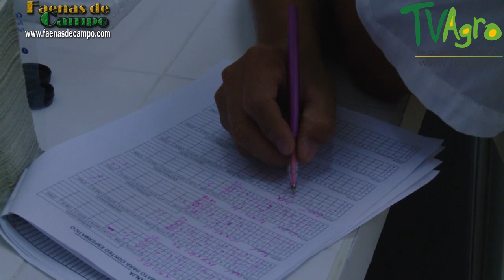Proceso de Inseminación Artificial en Porcinos - TvAgro por Juan Gonzalo Angel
Programa:REPRODUCCION E INSEMINACION ARTIFICIAL DE CERDOS.mp4
La inseminación artificial en cerdos no es una técnica nueva. Se tienen informes, tan antiguos como de la década de 1930, de la colecta de semen para inseminación. Pero el uso de la inseminación artificial se ha disparado en los Estados Unidos durante esta última década. Es importante recordar que la inseminación artificial es una herramienta que solamente funcionará en sus operaciones si la maneja y la usa correctamente.

Una de las desventajas es que puede requerir un nivel de manejo más alto que en monta natural. Por ejemplo, en la inseminación artificial existe mayor oportunidad de que ocurran errores humanos que con la monta natural. Cuando un verraco monta a la hembra, el semen no está expuesto a grandes cambios ambientales, y generalmente es depositado en la hembra más de una vez, durante un período que comprende el momento óptimo para la fertilización.

En contraste, es posible que, mientras se colecta el semen, se diluye, se transporta y luego se le deposita artificialmente, ocurran muchos cambios ambientales. La inseminación debe hacerse correctamente y en el momento óptimo. Para obtener una alta tasa de concepción y camadas numerosas, la detección del estro (chequeo del celo) debe ser hecha cuidadosamente y sin fallas.

La higiene del equipo es muy importante en todo el proceso de inseminación artificial. Hoy es posible manejar el semen usando materiales desechables, lo que evita la tarea de limpiar rigurosamente los equipos. Cuando se hace un esfuerzo concienzudo para considerar e incorporar estas prácticas, la inseminación artificial puede funcionar en cualquier operación porcina.

Tal vez la mayor ventaja que ofrece la inseminación es que le permite mayor uso de nueva genética superior, a un costo potencialmente menor, que algunos de los sistemas de monta natural y con menos riesgo de transmisión de enfermedades.

Comprar el semen permite diversidad genética, que puede usarse para optimizar los sistemas de cruzamientos en las granjas más pequeñas y aumentar el progreso genético. Esto se puede lograr sin el gasto de comprar y mantener un verraco superior. Además, los buenos verracos pueden usarse más extensivamente que los que se utilizan para monta natural porque con la IA se aumenta el número de inseminaciones por eyaculado.

 El ciclo estrual porcino

El ciclo del estro en cerdos promedia 21 días, pero puede estar entre 17 a 25 días. El primer día cuando la cerda es receptiva al macho y se queda parada para ser montada es lo que llamamos día 0. A los dos o tres días en que la hembra es sexualmente receptiva se le llama estro. El reflejo de inmovilidad es estimulado por el contacto con un verraco adulto. Las glándulas salivares submaxilares del macho producen feromonas que son secretadas con la saliva. La mejor forma de asegurar que esas sustancias estimulantes sean transmitidas a la hembra es el contacto físico directo.

Las feromonas señalan a la hembra que está presente un macho maduro e inician el reflejo si la cerda está en estro. La cerda puede o no exhibir otros signos visibles, incluyendo montar o intentar montar otras hembras, vulvas enrojecidas, inflamadas, mucosidades en la vulva, aumento de vocalización y de actividad. En las lechonas, el estro puede durar solamente uno o dos días, pero en las cerdas adultas puede durar tres días.

Aunque la ovulación (liberación de los óvulos de los folículos del ovario) ocurre generalmente de 23 a 48 horas después de la iniciación del estro, este acontecimiento es extremadamente variable. En realidad, una cerda puede ovular antes de que ocurra el estro. Por esta razón es que los productores suelen inseminar a las hembras más de una vez.